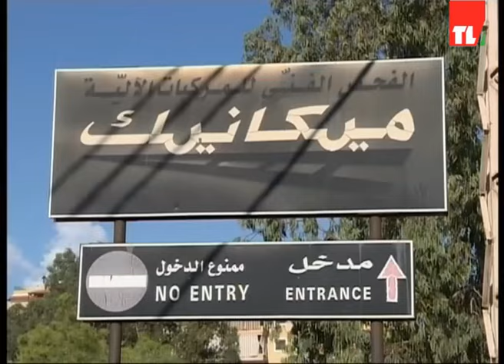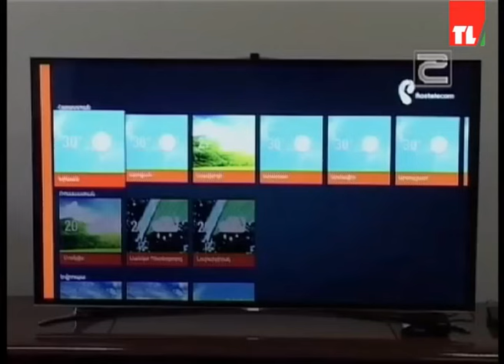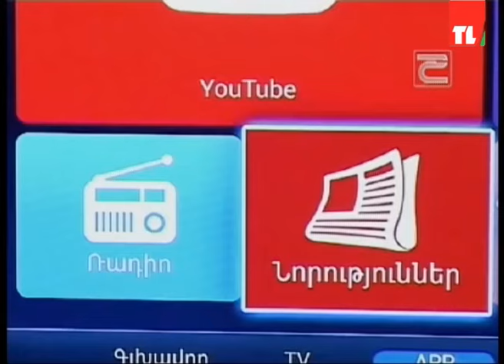News 28 09 2016